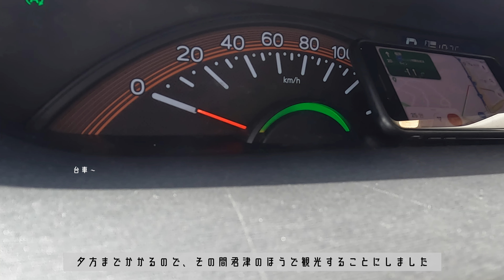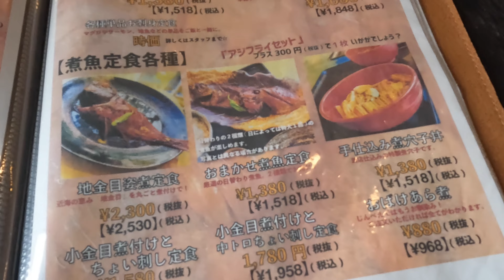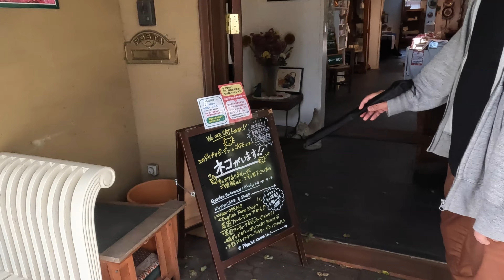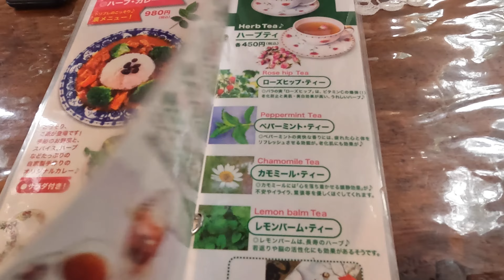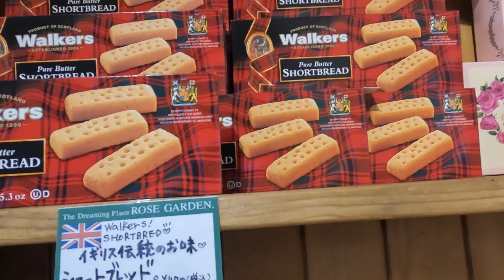［vlog6］猫さんたちとの幸せな休日😺🌹 / 鮮魚ランチ(田舎レストランじんべえ) / 保護猫 / バラスイーツでティータイム(The Dreaming Place ROSE GARDEN.)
車検の待ち時間に君津で遊んできた日のことを動画にしてみました

暇なときにでも見ていただけたら嬉しいです❣